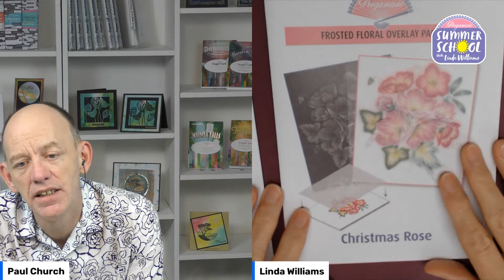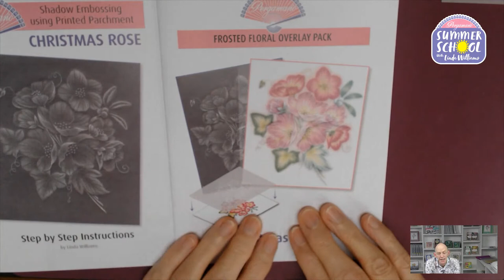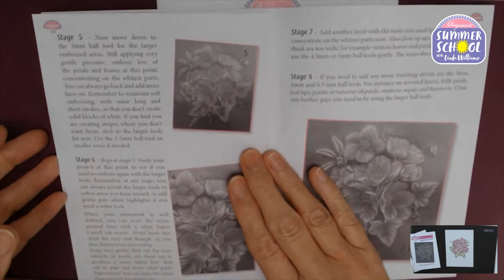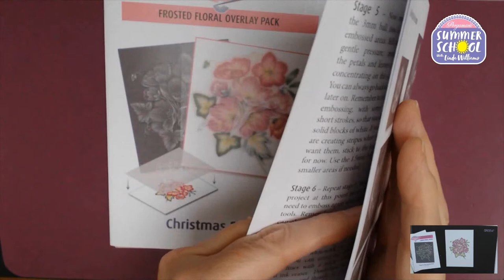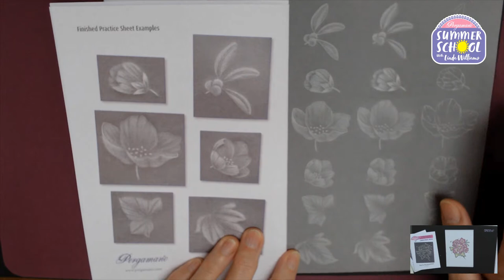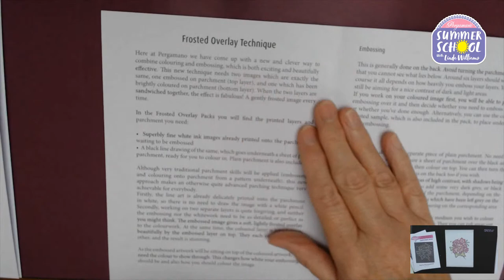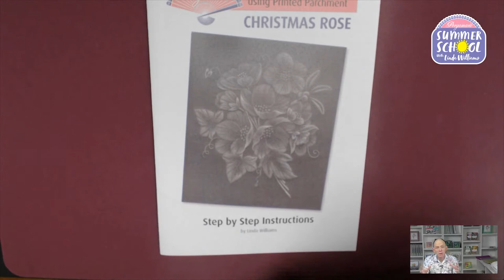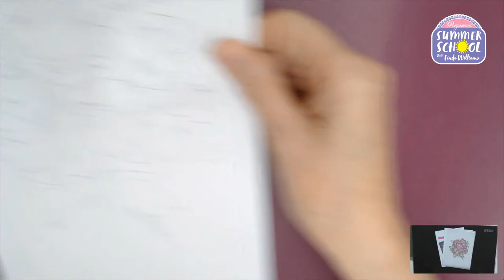Pergamano School with Linda Williams - Frosted Floral Overlay - Christmas Rose - Lesson 2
Welcome to Lesson 2 - using the Frosted Floral Overlay Christmas Rose technique.